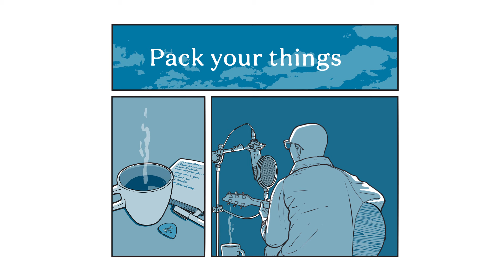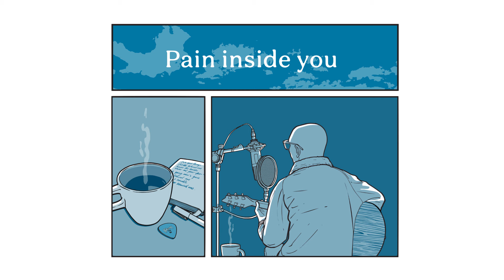Gianni Marzo - Last Stand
"Last Stand" is the first single taken from my debut album "The Vessel" due to release autumn 2020

Gianni Marzo: vocals, guitars, banjo, bass, percussion
Gaëtan Vandewoude: vocals, percussion, programming
Gerd Van Mulders: flugelhorn

Music and lyrics by Gianni Marzo
Recorded by Gaëtan Vandewoude and Gianni Marzo at Studio 78, Borlo, Belgium and Studio Bobblehead, Ghent, Belgium
Arrangements by Gianni Marzo and Gaëtan Vandewoude
Production, technics and mixing by Gaëtan Vandewoude
Mastering by Uwe Teichert